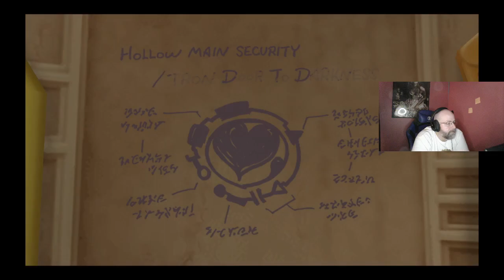Kingdom Hearts 2.5 part 20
Space Paranoids (Tron)